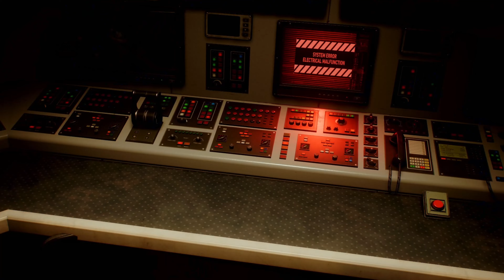TOXIC FRIENDSHIPS - Spiderman 2 #17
When Peter arrives at Dr.Connor's lab, he is instead might by a very sick and angry Harry. Harry argues with Pete and before you know it the symbiote is free and looking for a new host. Will Harry's sickness drive him to the suit or will Peter be able to help his friend?

Outro:

Watch:

 • Steve Hartz - Never Get Old [NCS Rele...